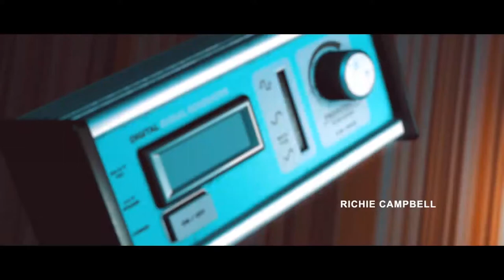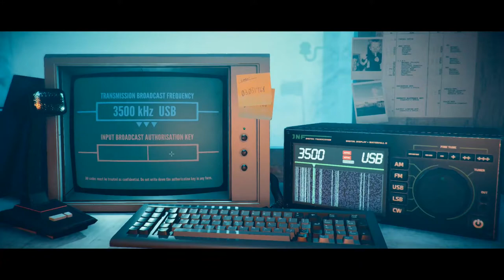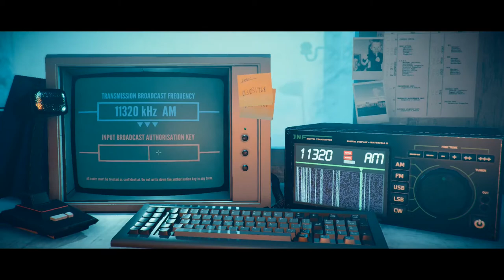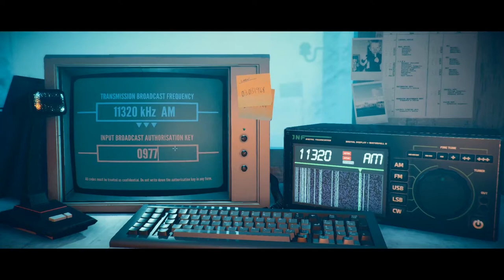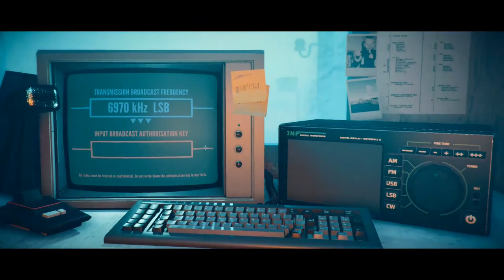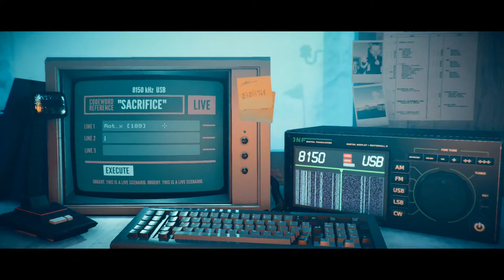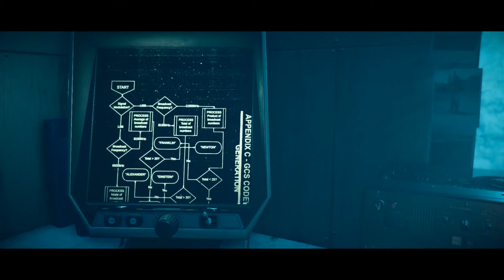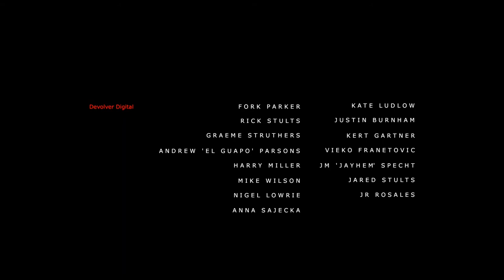Am I asleep? | Stories Untold - The Station Process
Stories Untold: Ep2 - The Station Process by No Code